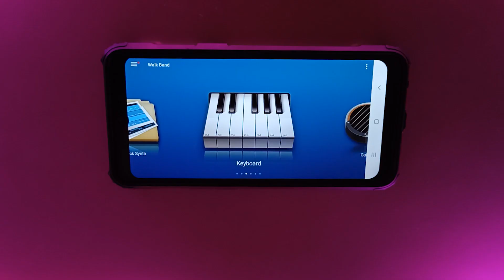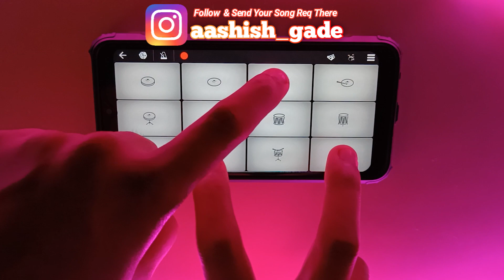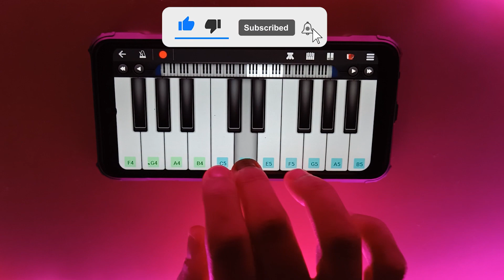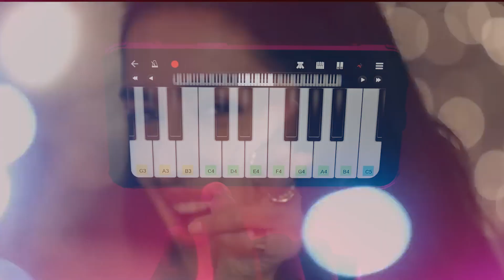KILL CHORI Song On Walk Band App + FL studio Mix | Kill Chori Instrumental Mix | Kill Chori Ringtone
Helllllloooo Guysssss

Kill Chori ft. Shraddha Kapoor and Bhuvan Bam | Song by Sachin Jigar | Come Home To Free Fire

Bhuvan (SlayerOne) and Shraddha (Sobertooth) lost the match, but that's not the end! It is Diwali, afterall.

Time Stamps -

Team -
Project curated by Big Bang Music
Singer: Ash King & Nikita Gandhi
Lyricist: Vayu
Composition: Sachin Jigar
Producer: Gaurav Wadhwa
Executive Producer: Avantika Gupta and Shambhavi Singh for Big Bang Music, Gaurav Chawla (Storywala)
Director/Choreographer: Adil Shaikh
DOP: Jitan Harmeet Singh
DOP 2: Tushar Mahajan
Project Manager: Roman Sarkar
Assistance: Alisha, Rahul, Ankit,
Art directors:  Sanjeev Ali, Kusum Bist
Costume Stylist: Arpita Sarkar
BTS: Mohit Mehta
Production: Shake Entertainment Pvt Ltd.
Post Production: Shake and Cut
Offline & DI: Oswin Reveredo
Assistant: Ulleses Correia
Music Label: Big Bang Music.

UPI Link aashish.gade@okicici